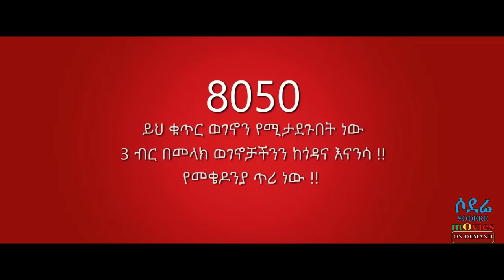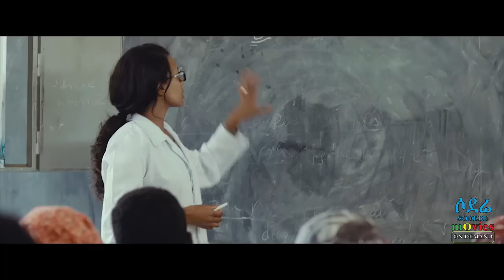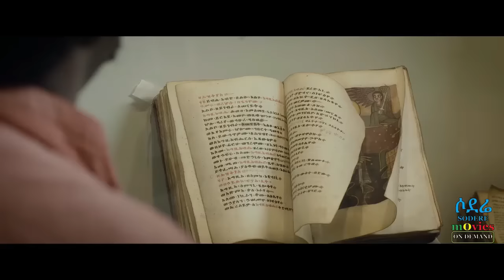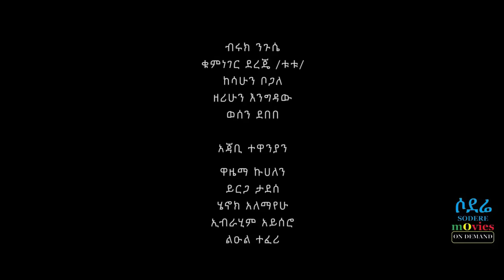መስፍን ኃይለየሱስ (ጠጆ)፣ ሚካኤል ታምሬ - ጉዞ ወደ ማንነት Ethiopian Film 2020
Ethiopian movies about history and bravery